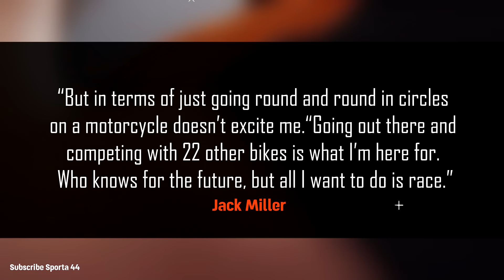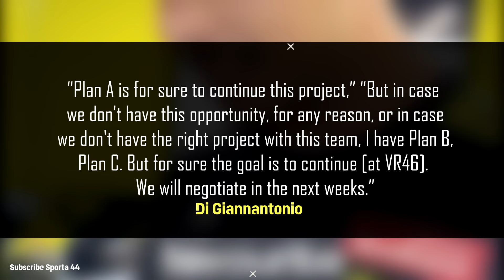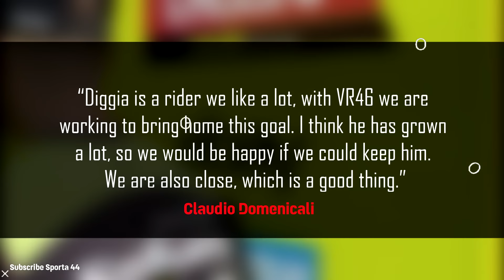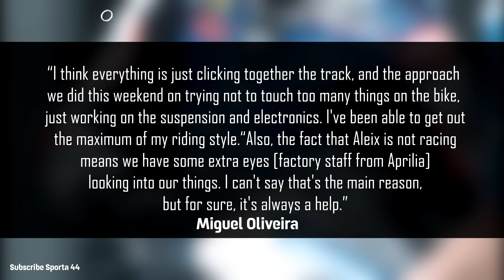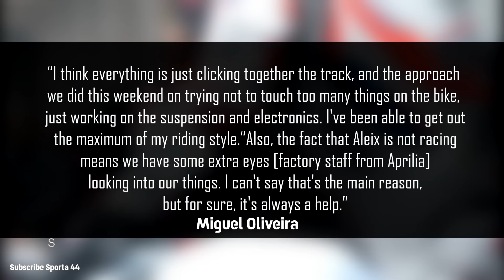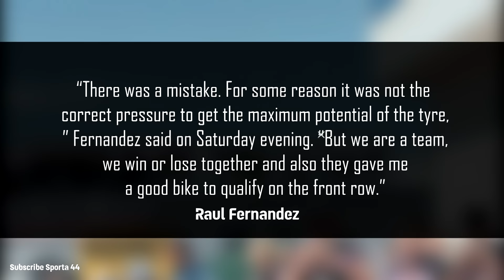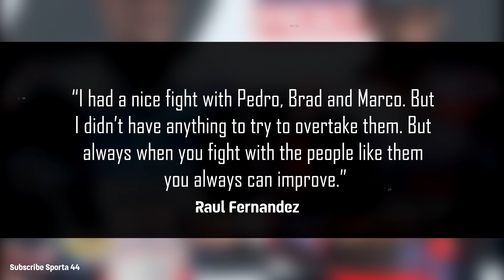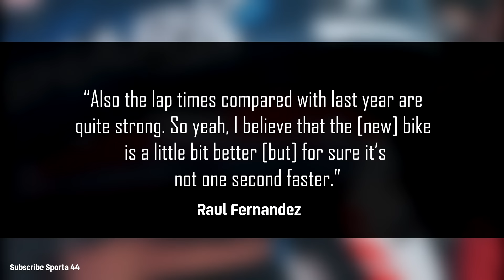EVERYONE SHOCKED Oliveira Confirmed Pramac Yamaha, Miller BIG ANGRY KTM Want Him to be Test Rider